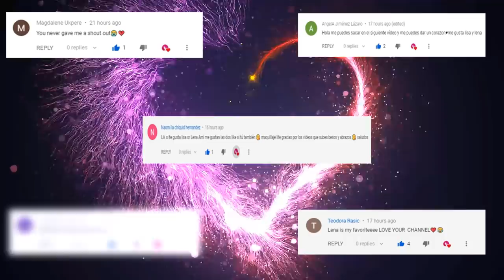LISA OR LENA 💖 #103